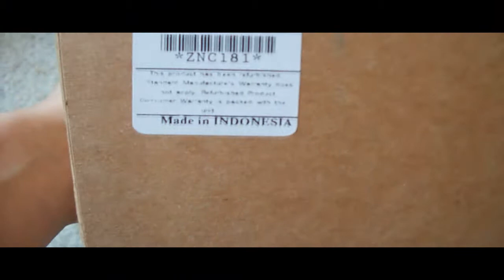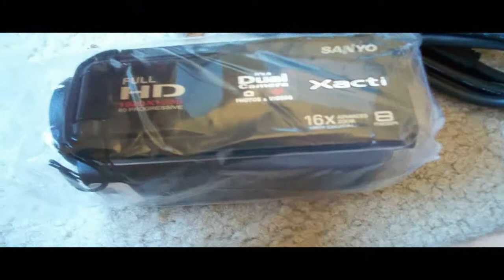Sanyo Xacti VPC-FH1 Unboxing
An unboxing of the sanyo xacti fh1 dual camera. Sorry for the cuts, I had interuptions :P